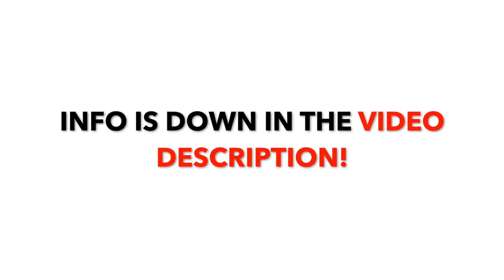NEW Whoop MOTORS from VCI | 8028 27000kV | 75mm Whoop | Testing on different Racetracks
Hello my Whoop Friends. I was very happy when I saw that VCI was producing new Whoop motors. I wanted 1002 high kv motors but when I saw the VCI Spark 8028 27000kv I thought I would give them a chance too. And I learned something: Motors with a light bell and/or small diameter can apparently change speed much more quickly (which is somehow logical). In any case, the first feeling of flying was fantastic. But then the voltage came. I think it has to do with the high internal resistance of the motors. If this could be kept as small as in the rcinpower 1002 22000kV motor then the VCI Spark 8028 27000kV motor would be the perfect whoop motor for 75mm whoops (at least in a 1.5mm shaft version). I'll talk to VCI about it. In any case, the motor as it is now, is not good enough for my standards. The voltage sag is simply too big. With the motor plugs the motor is completely unusable for me. Without plugs it just works. But it's not really good yet. Low internal resistance is absolutely key for whoop motors I guess. Maybe VCI can make a better version 2 of the Spark 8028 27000kV motor with lower internal resistance and short 1.5mm shaft.. And lighter.. 2.2g would be ideal. I hope so..

P.S.: I tried everything: 24-96khz esc firmware and motor timing low to high. Nothing helped to bring the voltage sag to a tolerable level

Let me know what your experiences are with these Spark 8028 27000kV Motors in the comments..

And if you like this new whoop cam..

Happy whoopin my friends! Whoop whoop! :-)

0:00 Racetrack 1 with GNB 380mah Lipo
2:18 Racetrack 2 with Dogcom 550mah Lipo (full lipo)
4:37 Racetrack 3 with Dogcom 550mah Lipo & GNB 380mah Lipo
8:33 Racetrack 4 with with GNB 380mah & Lipo Dogcom 550mah Lipo
11:23 Racetrack 5 with GNB 380mah Lipo
15:09 Racetrack 6 with Dogcom 550mah Lipo
16:38 Pictures of the Whoop

Song: Mia Vaile - Vogue